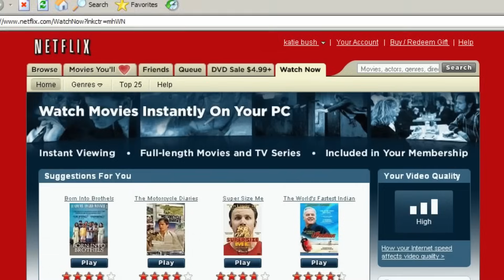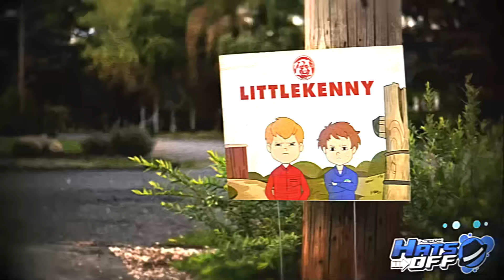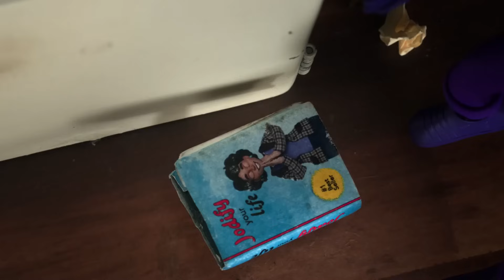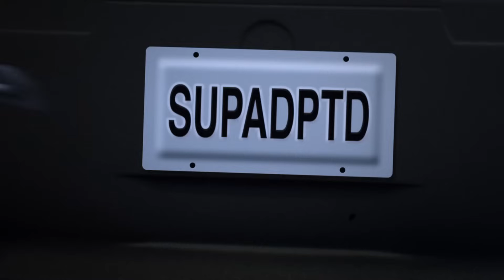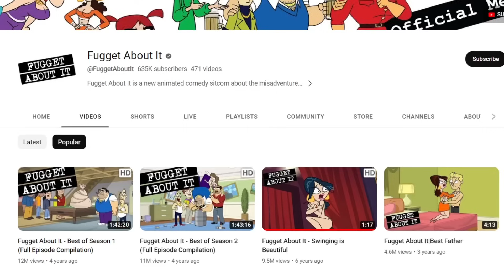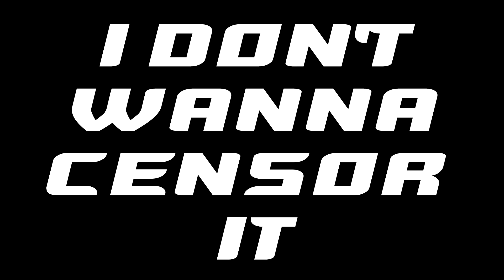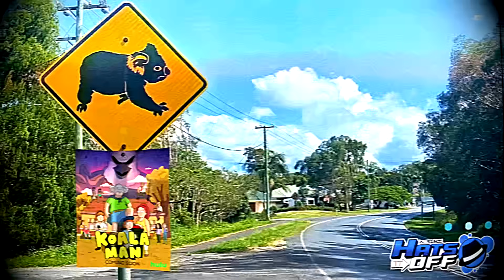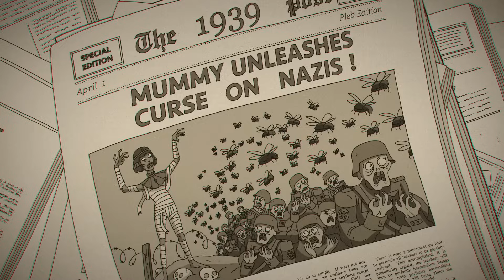EVERY Hulu Adult Animated Series RANKED - Hats Off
Today we're looking at every single adult animation that Hulu has ever put out, and figuring out, which is the best, the worst, and everything in between. From Fugget About It to Hit-Monkey,  we're ranking every hulu adult cartoon!

0:00 Intro
3:15 Mother Up
9:42 Littlekenny
13:28 MODOK
18:52 Fugget About It
24:37 Crossing Swords
29:20 Solar Opposites
33:38 Koala Man
38:14 The Awesomes
42:30 Hit-Monkey
46:21 Closing